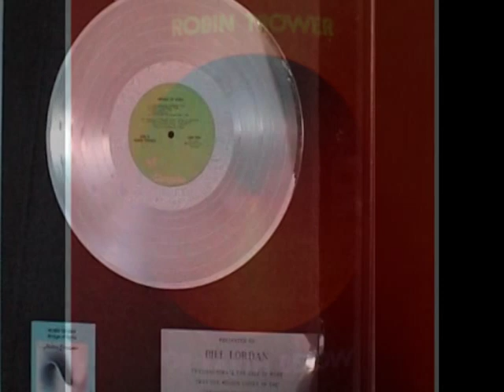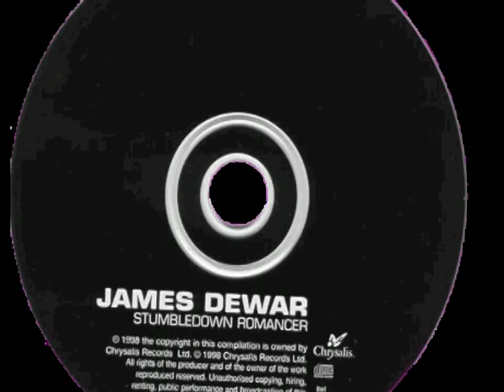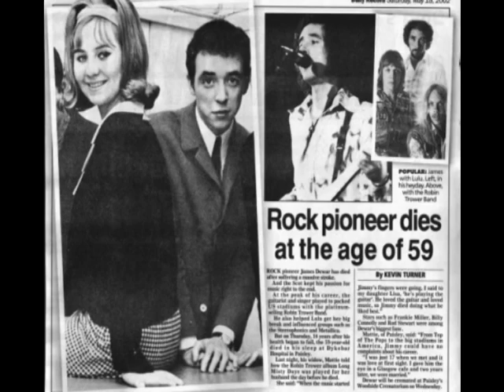Dance with Me - James Dewar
Dedicated to his loving daughters.
For more info. about James, visit Jimmydewar.com.
From the Stumbledown Romancer CD.